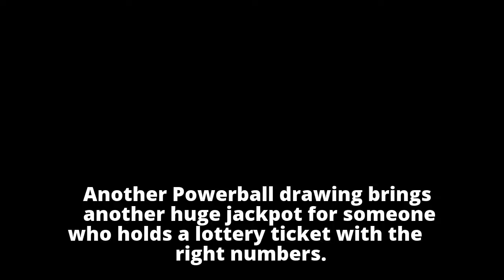Powerball numbers: Did you win Saturday's $250 million lottery jackpot?